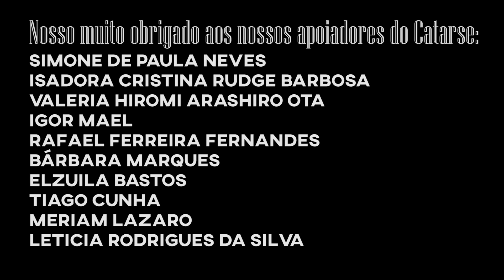S07E39: A controvérsia entre a crítica de Lígia G. Diniz e a resposta de Itamar Vieira Junior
Se a gente não comentar, ninguém nesse nicho do youtube vai, e o debate morre antes de começar. Deixem suas opiniões nos comentários.

Quem quiser contribuir para manter o canal bonito, sem anúncios no meio do vídeo, com com conteúdo de nível, independente, sem parceria com e-commerce predatório e de quebra concorrer aos livros do mês + um cafézin top, vem com a gente no

Yuri - Livrada!
Caixa postal 19501
Curitiba - PR
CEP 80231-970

Logo: Helen Alves
Vinheta: Eldon Oliveira
Música de encerramento: Landslide & Maritime - Let's ride